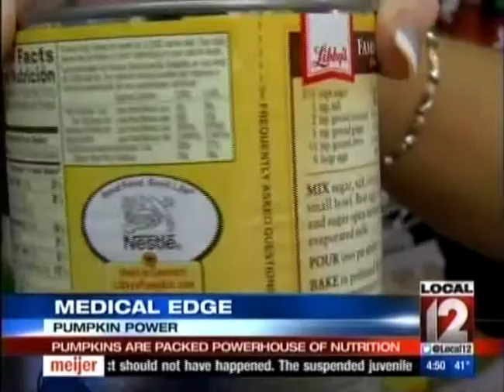Pumpkins are Packed Powerhouse of Nutrition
Gina Feldkamp with the Trihealth Fitness and Health Pavilion Talks with Local 12's Liz Bonis about the nutritional benefits of pumpkins.